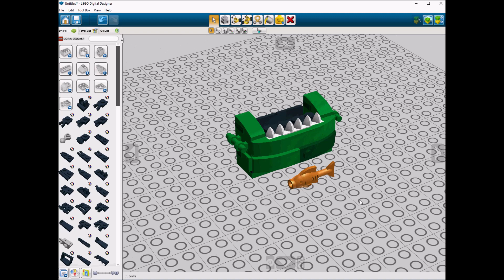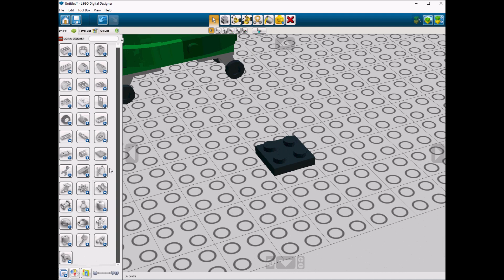Lego 41572 Gobbol Speed Build LDD by PLegoBB